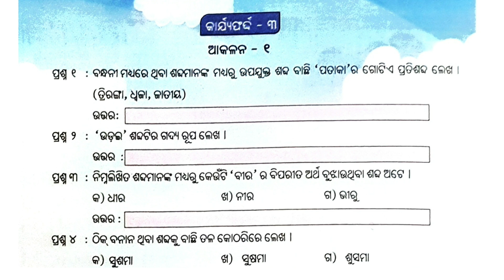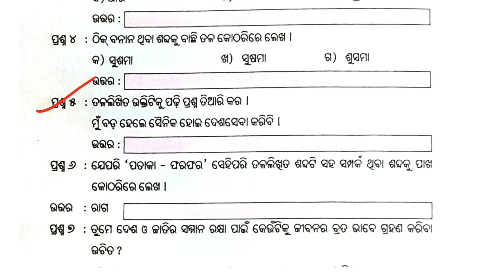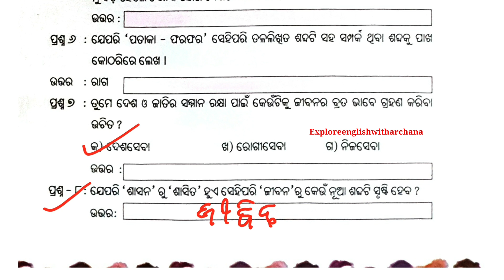ପଞ୍ଚମ ଶ୍ରେଣୀ ଓଡ଼ିଆ କାର୍ଯ୍ୟାପୁସ୍ତିକା କାର୍ଯ୍ୟଫର୍ଦ୍ଦ - ୩ || Class 5 Odia Activity 3|| 2023-24